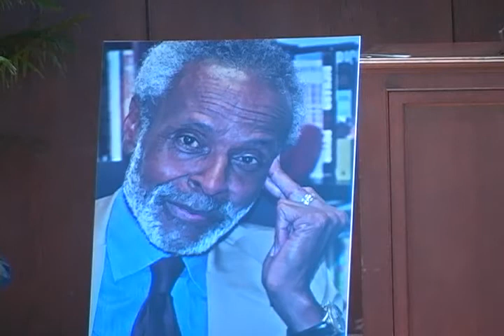Jim Haskins memorial service, September 19, 2005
Digital video of Jim (James) Haskins memorial service, September 19, 2005, by William Conwill. In 2008, the University of Florida Libraries held an exhibit, "Jim Haskins: The Professor, the Writer, and the Activist". Haskins ( September 19, 1941 - July 6, 2005 ) was a University of Florida English professor and prolific author. Included in the exhibit were all of his 150 books along with notes, awards and personal items from the collections of the George A. Smathers Libraries. Haskins' books covered numerous diverse subjects. Many of his books are non-fiction works for children but he also put African American history and experiences into his novels. The languages he wrote in were also diverse, from black dialect to Italian and Spanish. Haskins was one of the founders of African-American studies at UF and he commuted between New York and Gainesville. Haskins alternated between his roles as a professor, a scholar, a writer, an activist and an inspiration to other young African American students but through it all it was said that he always maintained a dignity and quiet intelligence which was noted and respected by those who knew him.

00:07 : John Cech (1)

00:31 : Neil Sullivan (1)

03:04 : John Leavey

08:56 : Cynthia Chestnut

12:40 : John Cech (3)

13:40 : Musical interlude

16:17 : Irma McClaurin (1)

24:28 : John Cech (5)

24:54 : Joel Buchanan

34:50 : Kathleen Benson Haskins

40:53 : Marilyn Thomas-Houston

44:28 : John Ingram

50:56 : Irma McClaurin (2)

54:00 : Audience comments